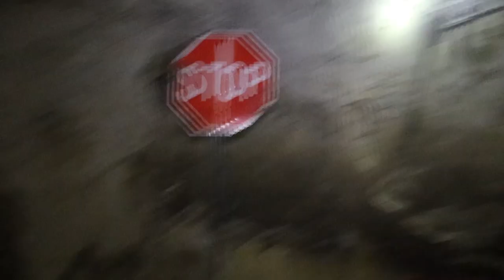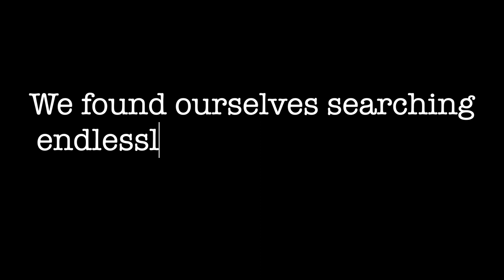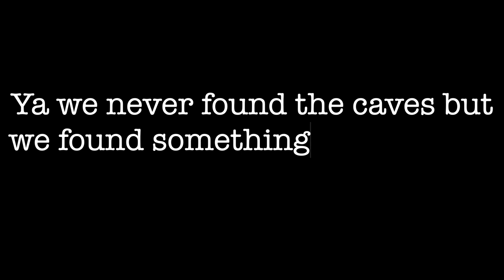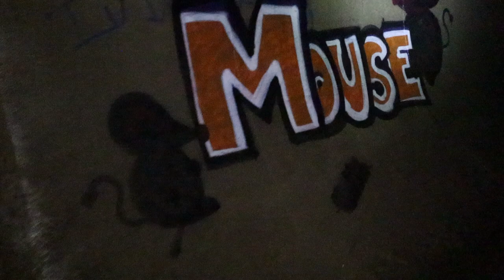Searching for the Milk Truck Caves (Saint Paul, MN)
It's been a hot minute since we have documented any exploration sites, but we get back to it in this spectacular vlog. We first get let down with the first cave we crawl in just to find it's no bigger than that little apartment that's making you broke. Than we explore the Lilydale park area for countless hours, (or minutes) to find no cave. Although it was a bust finding the Milk Truck caves we still explored other cool tunnels and jammed out to classic Spanish tunes. As always, enjoy.